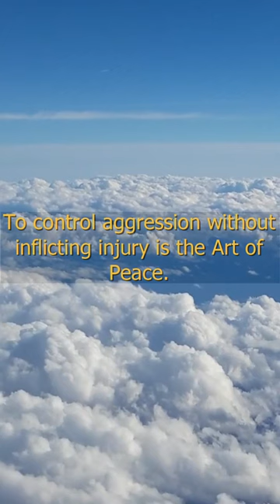Quote: To injure an opponent is to injure yourself. --Morihei Ueshiba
Quote: To injure an opponent is to injure yourself. To control aggression without inflicting injury is the Art of Peace. --Morihei Ueshiba